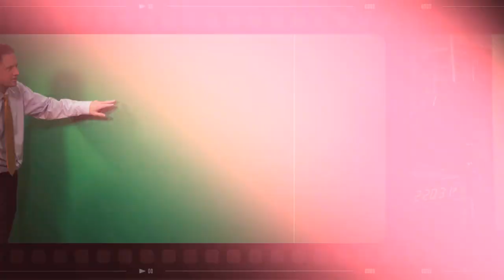More Big Changes Ahead! "Weather For Weather Geeks" 3/30/22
00:00 Intro
00:27 Today's Huge Temperature Climb
01:27 Southern Severe Weather
02:18 Hold On To Your Hat!
02:58 Forecast For Thursday Through Weekend
04:33 Long Range Thoughts